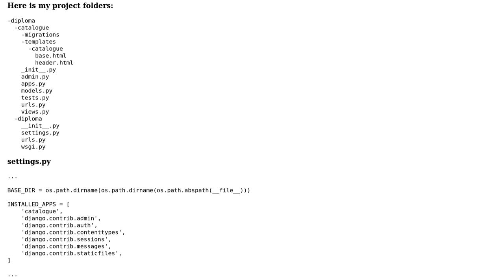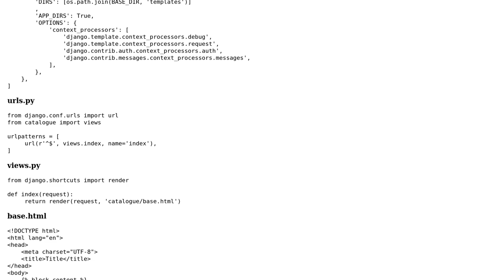Django template extends doens`t open a file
With thanks & praise to God, and with thanks to the many people who have made this project possible! | Content (except music & images) licensed under CC BY-SA | Music | Images & others | With thanks to user Nabil Bennani user Michael and the Stack Exchange Network Trademarks are property of their respective owners. You are responsible for your own actions.